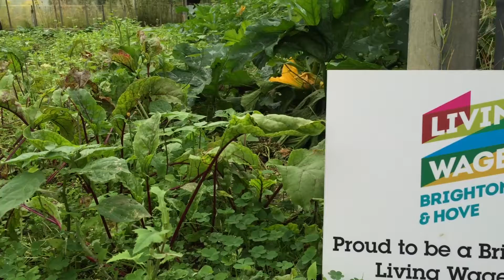The Living Wage: Why do Fin & Farm pay it?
A love of good food was the best reason to start Fin and Farm.  But they also believe that keeping things local as far as possible was the right thing to do. They have always worked on the principle that it is possible to supply their customers the best produce they can find and charge sensible prices. To do this, they keep everything as simple as possible – so no frills!  Keeping their customer costs down is essential, so they don’t use special boxes or packaging.

Thanks to Fletching Glasshouses for allowing us to film

The Living Wage

Launched in 2012, the Brighton & Hove Living Wage Campaign aims to encourage local businesses to voluntarily pay all employees a decent hourly rate.

Set independently and updated annually the Living Wage is calculated according to the basic cost of living in the UK and is the amount that allows a person to live, rather than just survive. The new rate is announced every November during Living Wage week and businesses are given until 1st April to implement the new rate which is currently £7.85 per hour

Our aim is to support and encourage local businesses to voluntarily commit to paying their employees the Living Wage.

We are Brighton & Hove Chamber of Commerce, one of the most innovative and accessible chambers in the UK, bringing businesses and people together at our events. Are you a Brighton business looking for contacts, a support network or other businesses to collaborate with?

Thank you to Fin Studio for our video logo.